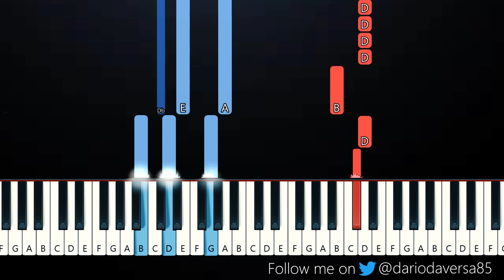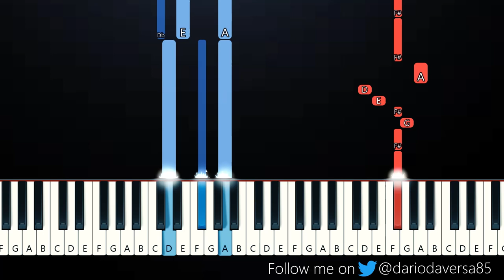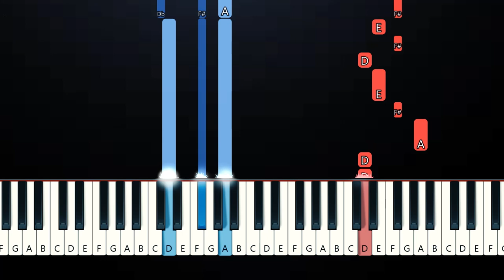The Kid LAROI - WHERE DOES YOUR SPIRIT GO (Piano Tutorial)